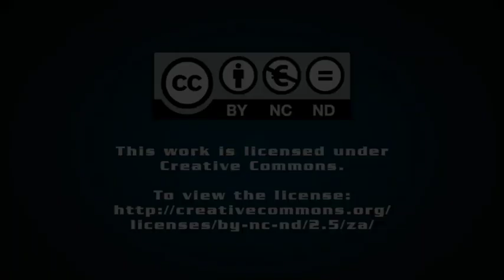Anton Rupert: The Life of a Business Icon – Ebbe Dommisse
Anton Rupert is a legend of the 20th century. Here we have Rupert's story, as complete, I suspect, as we will ever have it. Not only the story of fanatical perseverance, but also of someone with exceptional vision.